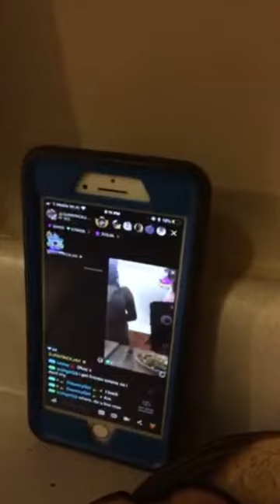Cooking with chain gang and talia blu3